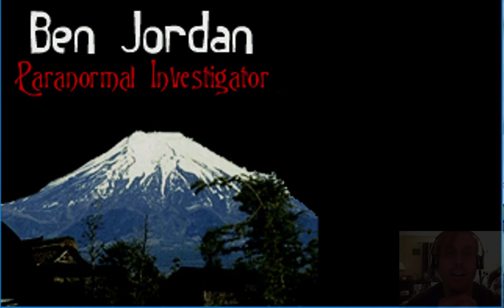Ben Jordan Case #5 - Visit Mr. Shinobi One Last Time - Walkthrough - 2018-02-23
Ben Jordan returns to Shinobi Corp to find...

Ben Jordan Case 5:
Land of the Rising Dead